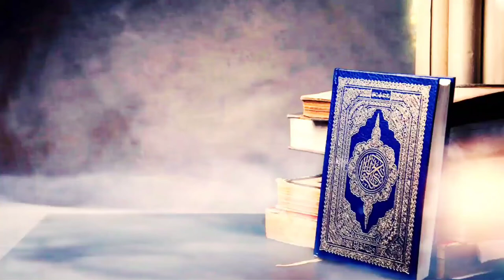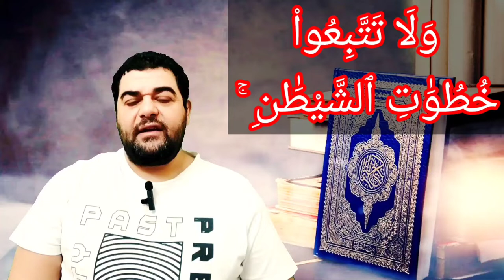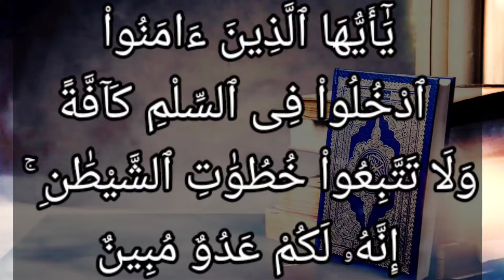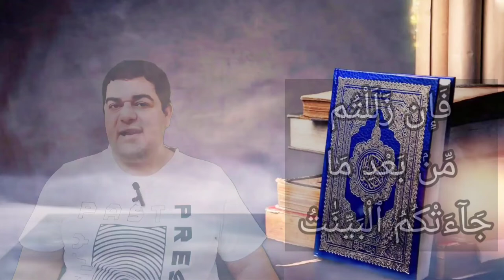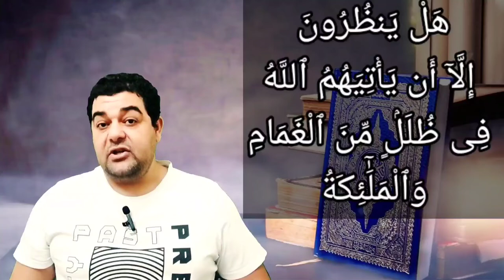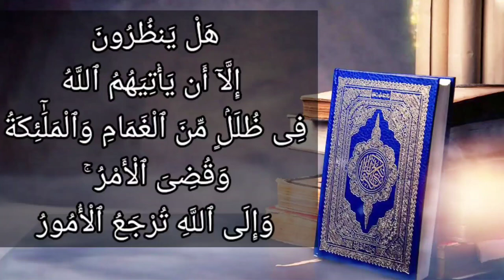الدخول في الإسلام هو السبيل الوحيد للنجاة لمن أراد النجاة (سورة البقرة من الآية ٢٠٨ إلى الآية ٢١٠)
يَا أَيُّهَا الَّذِينَ آمَنُوا ادْخُلُوا فِي السِّلْمِ كَافَّةً وَلَا تَتَّبِعُوا خُطُوَاتِ الشَّيْطَانِ ۚ إِنَّهُ لَكُمْ عَدُوٌّ مُّبِينٌ (208) فَإِن زَلَلْتُم مِّن بَعْدِ مَا جَاءَتْكُمُ الْبَيِّنَاتُ فَاعْلَمُوا أَنَّ اللَّهَ عَزِيزٌ حَكِيمٌ (209) هَلْ يَنظُرُونَ إِلَّا أَن يَأْتِيَهُمُ اللَّهُ فِي ظُلَلٍ مِّنَ الْغَمَامِ وَالْمَلَائِكَةُ وَقُضِيَ الْأَمْرُ ۚ وَإِلَى اللَّهِ تُرْجَعُ الْأُمُورُ (210)